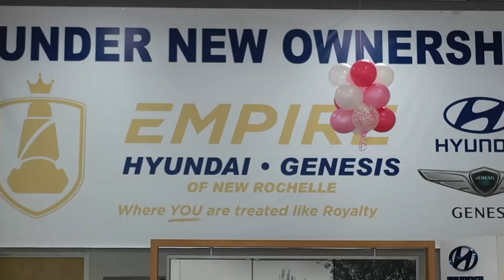We are officially UNDER CONSTRUCTION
🚗🎥 Take a virtual tour of the OLD Empire Hyundai of New Rochelle and get ready for our new state-of-the-art facility! 🏭👀 We are officially UNDER CONSTRUCTION and will remain open for all your sales and service needs to do not hesitate to stop in or call us for ANYTHING while we work through the upgrades!